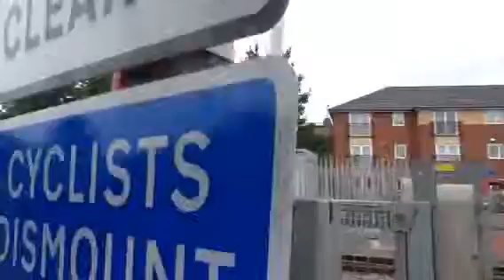Carlton station level crossing (notts) Friday 8.8.14